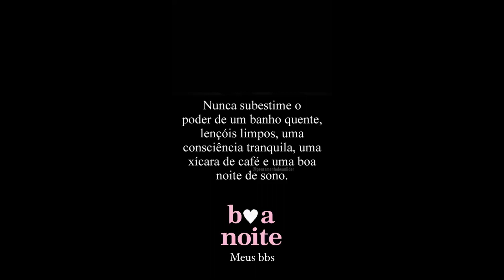STORIES DA NADJA PESSOA 30/03/2023